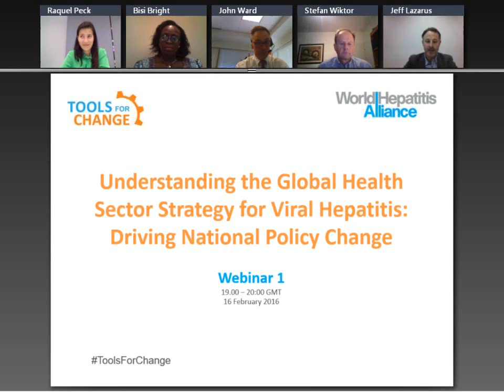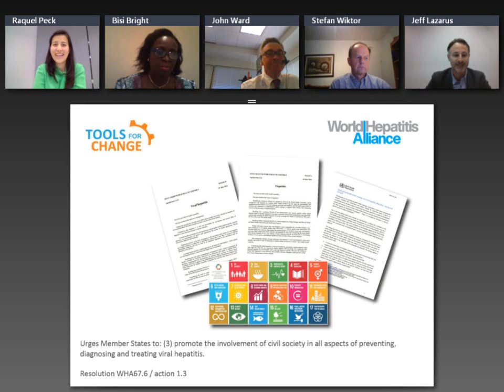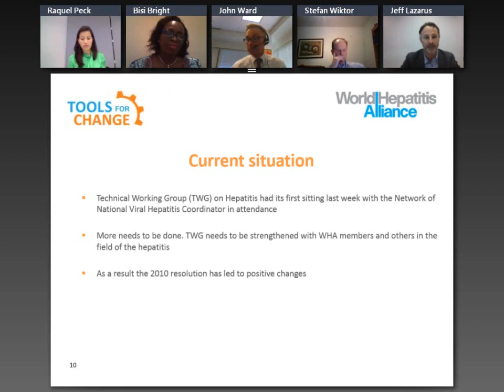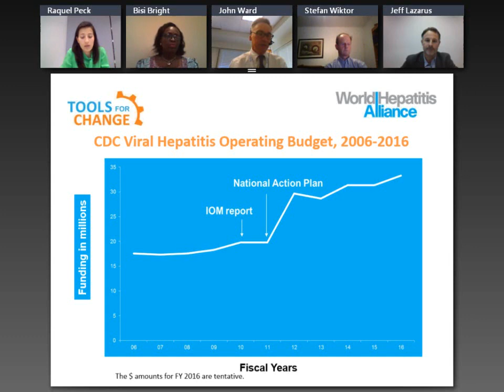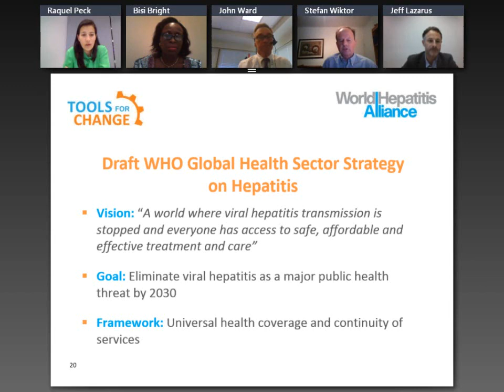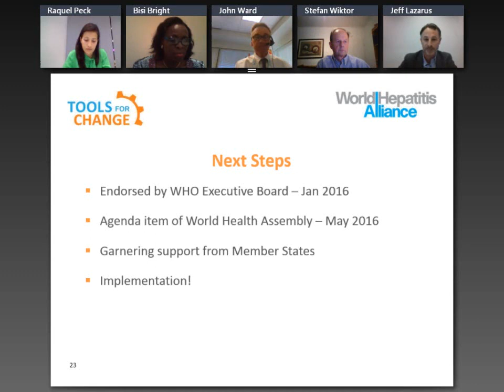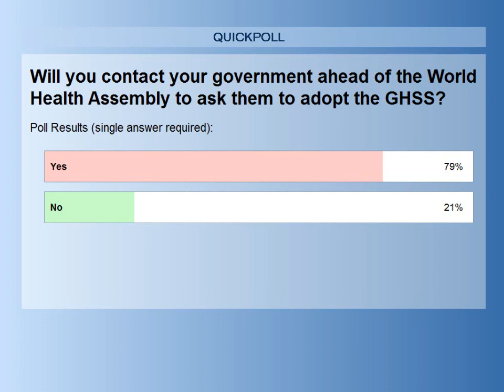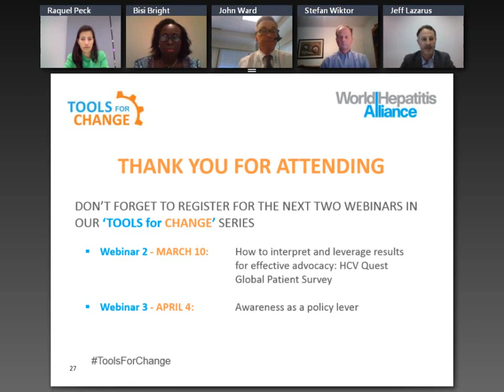Understanding the Global Healthcare Sector Strategy for Viral Hepatitis - Afternoon Session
The webinar discusses the World Health Organization’s Global Health Sector Strategy on Viral Hepatitis and how organisations can use global policy commitments as a lever for national change.

Chair

• Jeff Lazarus, Editor-in-Chief of Hepatology, Medicine and Policy & Professor, University of Copenhagen, Denmark

Speakers
• Raquel Peck, CEO, World Hepatitis Alliance
• Bisi Bright, 1st Vice Chairman/CEO, LiveWell Initiative LWI, Nigeria
• Stefan Wiktor, Team Lead, Global Hepatitis Programme, HIV/AIDS Department and Global Hepatitis Programme, WHO
• John Ward, Director, Division of Viral Hepatitis, Centers for Disease Control and Prevention, United States